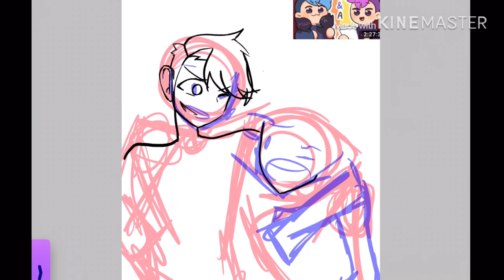Speed paint for Stephen and his brother Gavin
Hope You guys like It! Its been a while since i drew anime OwO